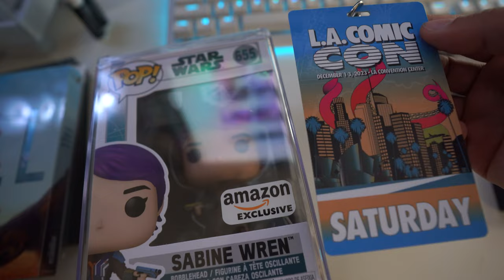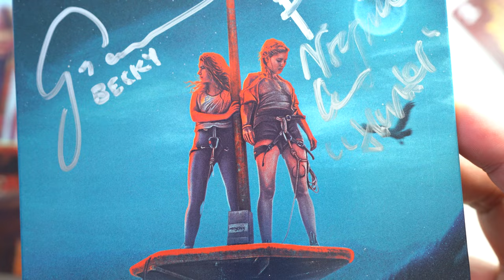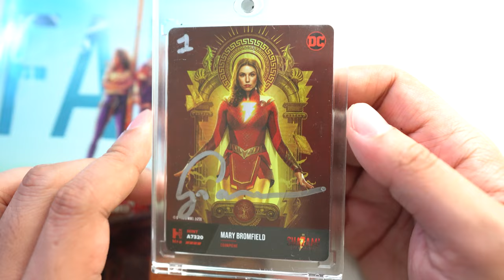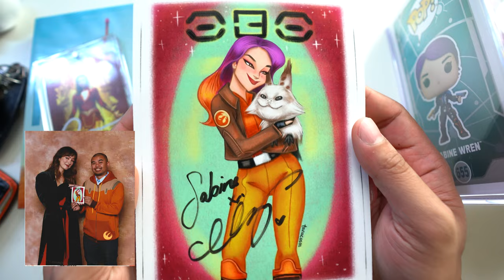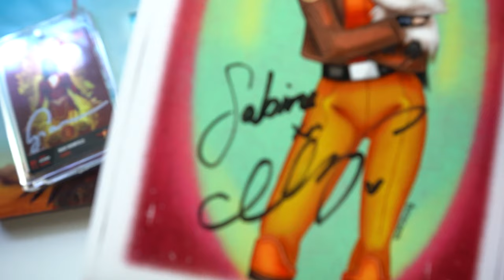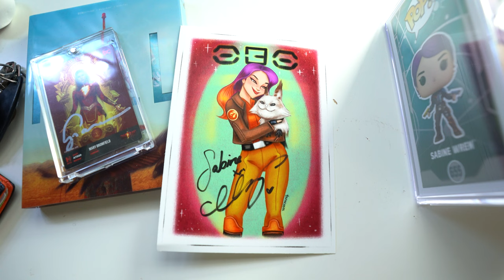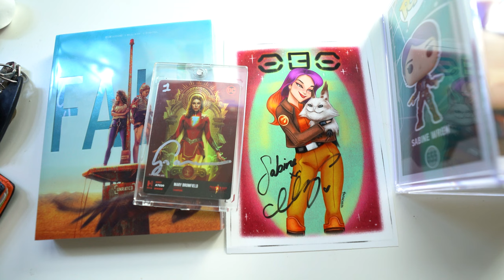What I got at L.A. Comic Con 2023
Hey guys just some clips and what I got at L.A. Comic Con 2023.
I got to meet Natasha Liu Bordizzo who plays as Sabine Wren in the Star Wars Galaxy and Grace Caroline Currey from Fall and Shazaam.